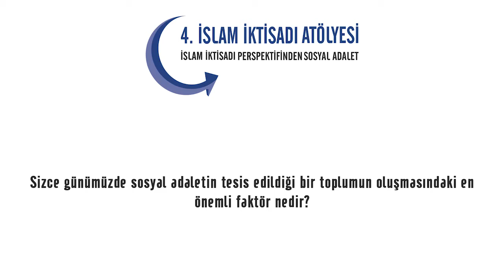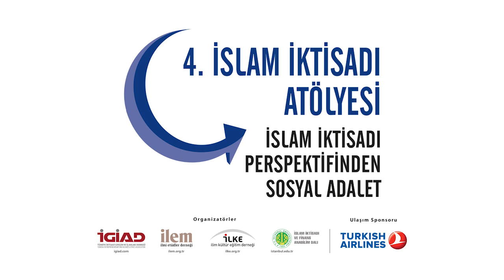Islamic Economics Workshop- IV | Osamah Hussain Al Rawashdeh Interview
Islamic Economics Workshop- IV